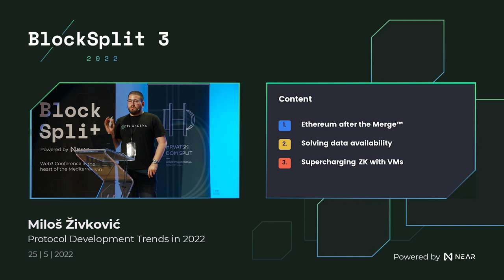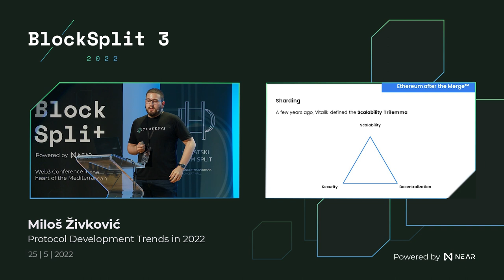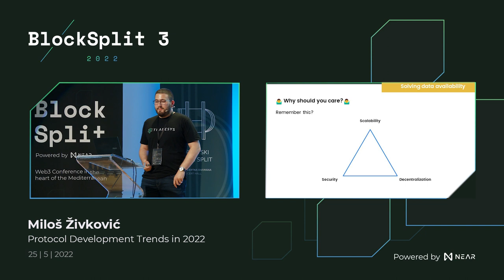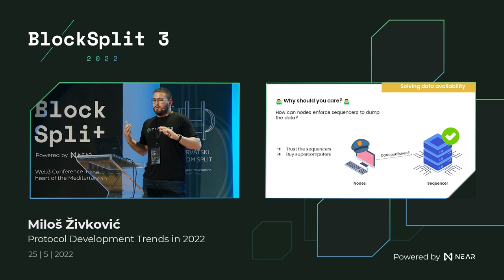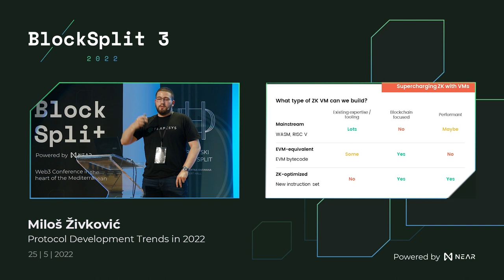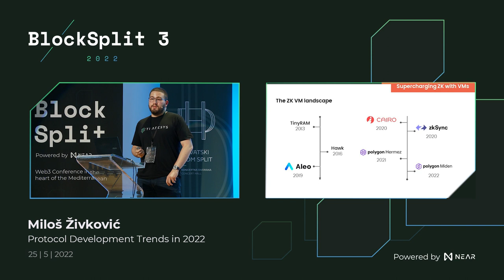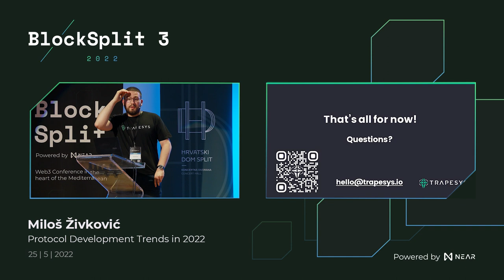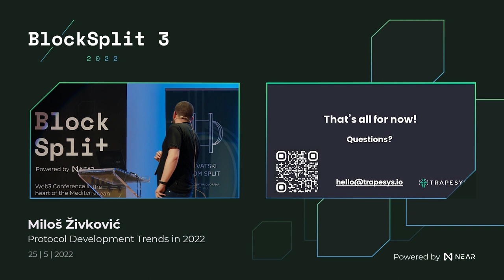Protocol Development Trends in 2022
The talk concerns protocol development trends we believe to be crucial in 2022:

- what happens when the first L2 implements a true VM and what are the current constraints (Starkware, Hermez, zkSync, Scroll, Miden, Zero)
- consensus problems with current L2 solutions (Hermez PoE, centralized sequencers, censorship…)
- data availability in L2s and solutions in the forms of modular networks (Ethereum after the merge and calldata restrictions, Danksharding, Mina, Polygon Avail, Celestia…)

Miloš Živković
Blockchain Protocol Engineer

Miloš is a Blockchain Protocol Engineer at Trapesys, who is currently working on developing cutting-edge blockchain technologies, most notably Polygon Edge - a framework for deploying Ethereum-compatible blockchain networks.

Before getting started in Web3, Miloš was a full stack developer that enjoyed incorporating blockchain concepts through dApps. In addition to working actively on tooling, he contributes to other open source projects, and by doing so gives back to the community that helped him grow professionally. Skilled in Go and distributed programming, Miloš is actively looking for new ways to incorporate these skills in order to make the Web3 ecosystem accessible to all.

BlockSplit 3 - Web3 Conference in the heart of the Mediterranean
May 24-25, 2022 in Split, Croatia